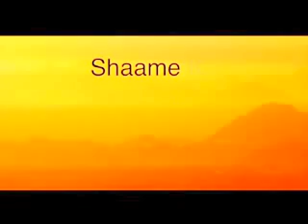اسلام زندہ ہوتا ہے ہر کربلا کے بعد - SHAAM E KARBALAA-PART-5 ENG-SOUTH AFRICA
Muharram lecture South Africa in Eng-Hazrat Allaamah Kaukab Noorani Okarvi Bismil-Laahir-Ramaa-Nir-Raheem

GOOGLE PLUS

SCRIBED

GOOGLE APPS

Jazaakumul-Laahu Ta'aalaa